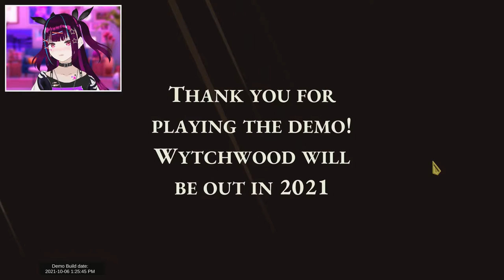SUPER SPOOKY COZY GAME!? (Wytchwood Demo)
can this be my game of the year nominee